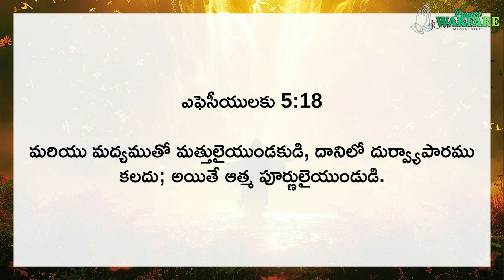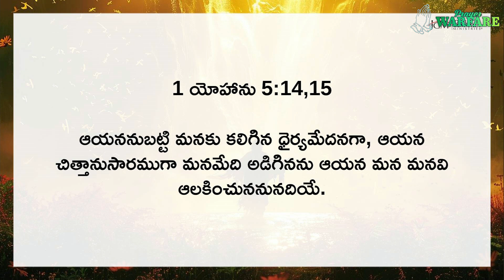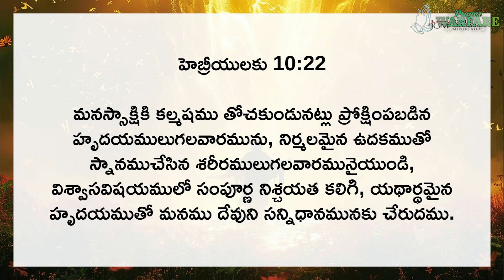LIVE: Prayer Warfare ప్రార్ధన పోరాటం | Man of God. Joshua Gummalla | 15.08.2024 5AM | PGC JGM